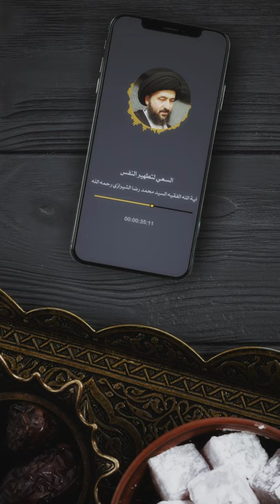السعي لتطهير النفس - آية الله السيد رضا الشيرازي رحمه الله#shorts